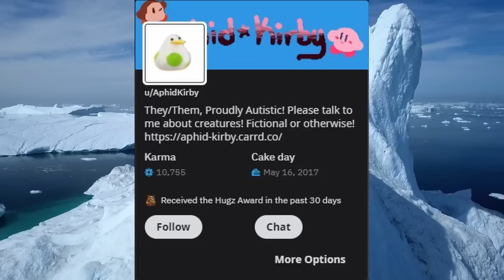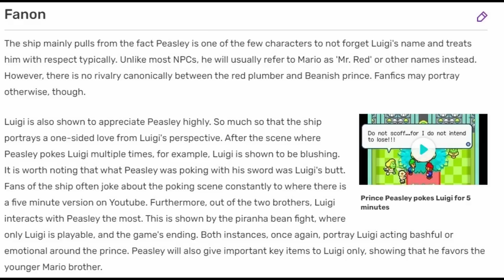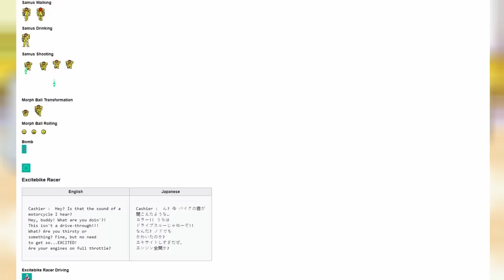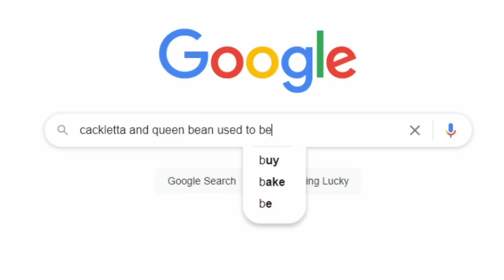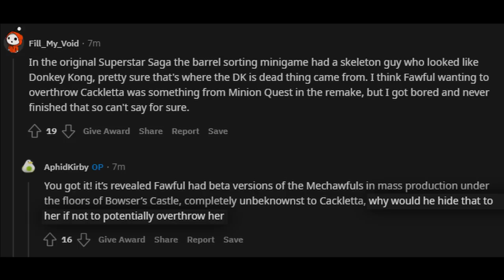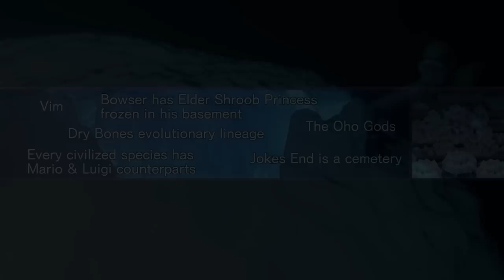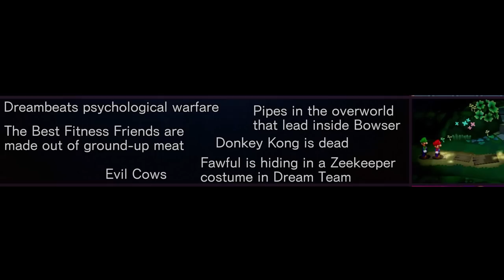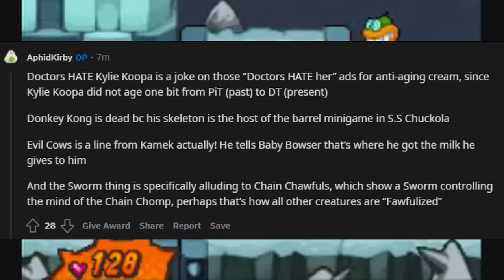[OUTDATED] The Mario and Luigi RPG Iceberg: A Deep Dive into the Series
Another iceberg video and this time it's based on AlphaDream's Mario and Luigi RPG series.

Timestamps
0:00 - Intro
1:08 - Sky High
3:30 - Tip of the Iceberg
5:13 - Below the Iceberg
7:01 - Body of the Iceberg
10:52 - Lower Iceberg
12:45 - Bottom of the Iceberg
13:58 - Dark Water
15:35 - The Challenger Deep
17:05 - Outro